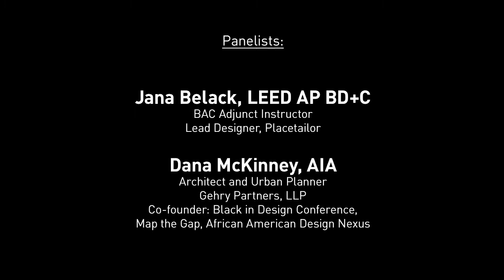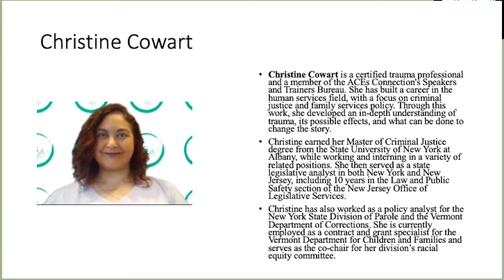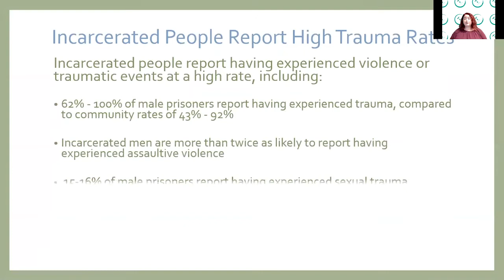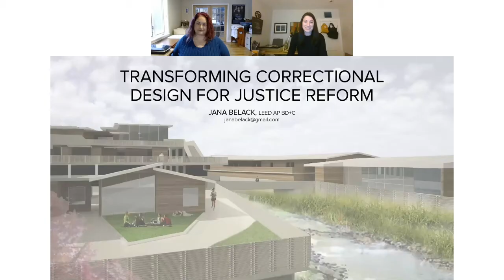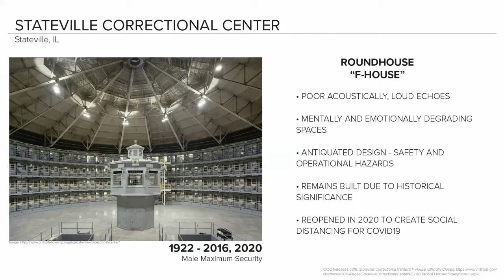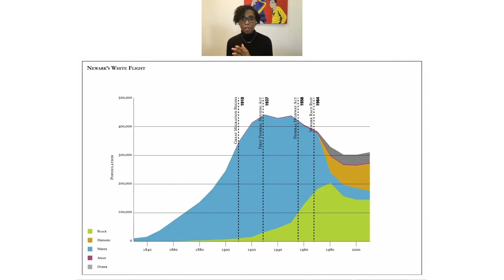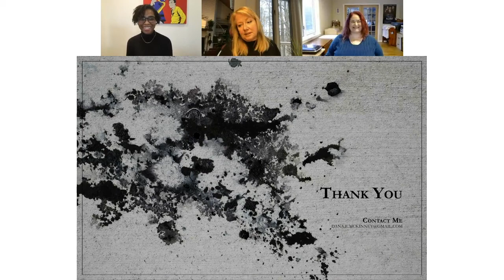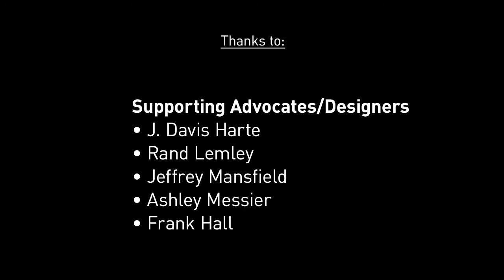Trauma-informed Design: Transforming Correctional Design for Justice Reform